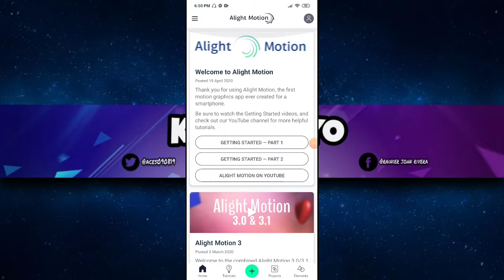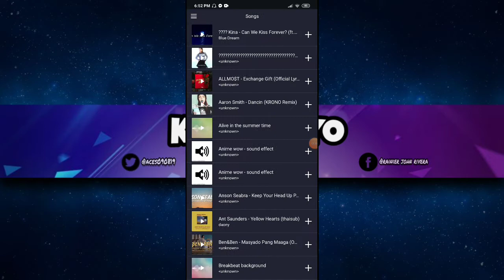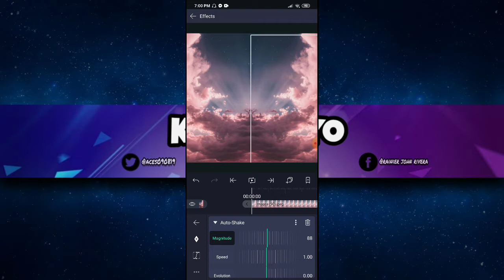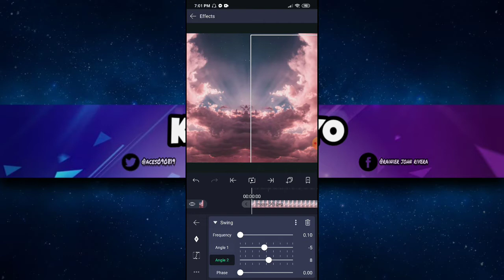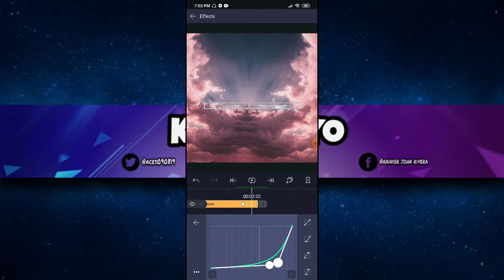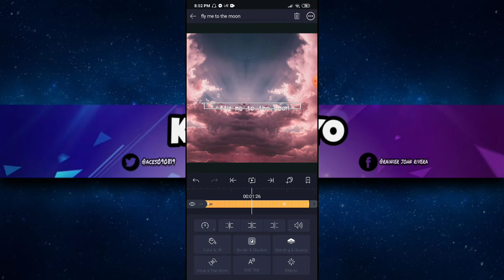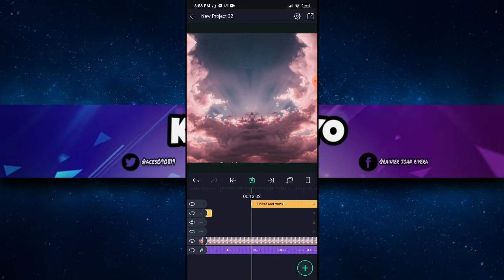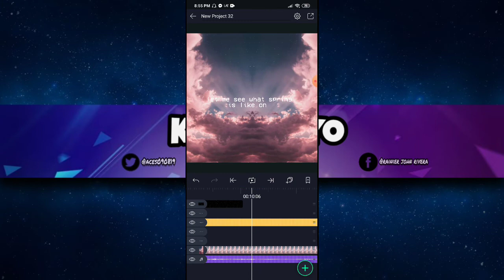How to make a simple aesthetic lyrics video (Alight Motion)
Hope you enjoy the vid guys❣️👌🏻